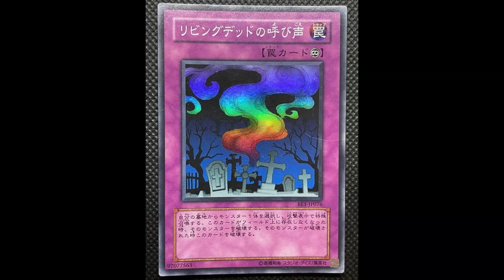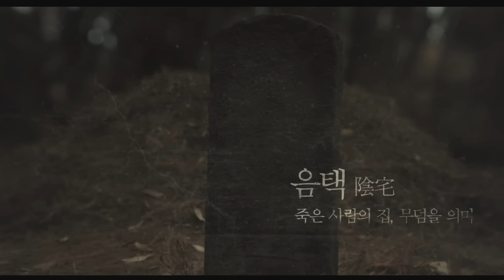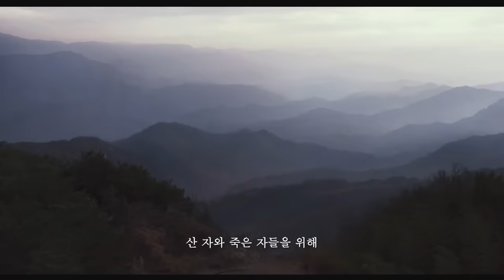[รีวิว][สปอย][สรุปเนื้อหา] Exhuma ขุดมันขึ้นมาจากหลุม คลิปเดียวจบ, รีวิว Exhuma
คลิป: รีวิว Exhuma ขุดมันขึ้นมาจากหลุม, สปอย Exhuma ขุดมันขึ้นมาจากหลุม

บอกตรงๆเลยครับตอนแรกกะว่าจะไม่ดูหนังเรื่องนี้เพราะปกติผมจะไม่ค่อยดูหนังเกาหลีเท่าไหร่เพราะฟังภาษาเกาหลีไม่ค่อยออก แต่ตัวอย่างหนังเรื่อง Exhuma ขุดมันขึ้นมาจากหลุม มีความน่าดึงดูดอย่างแรง ถ้าถามว่าน่าดึงดูดตรงไหนก็คงต้องตอบว่า ตรงที่เราไม่สามารถคาดเดาเนื้อหาของมันได้นะสิ Exhuma ขุดมันขึ้นมาจากหลุม เป็นหนังที่ดูตัวอย่างแล้วคาดเดาเนื้อหาไม่ได้มันจึงมีความน่าสนใจเพราะหนังผีโดยมากมักจะเดาเนื้อหาและตอนจบได้จากตัวอย่างหนังแล้ว ความน่าสนใจของเรื่องจึงลดลงอย่างมากผมจึงไปดูหนังเรื่องนี้ครับ แล้วก็ต้องประทับใจอย่างมากเพราะ Exhuma ขุดมันขึ้นมาจากหลุม เป็นหนังที่ไม่ต้องมี Jump Scare ไม่ต้องมีผีมายืนกันจะๆ ก็หลอนได้ มุมกล้องและบรรยากาศของเรื่องถ่ายทำได้ดีมากจนคนดูรู้สึกเสียวสันหลังวาบไปกับฉากต่างๆของหนัง การเล่าเรื่องก็เรียงลำดับได้ดีและน่าสนใจ ติดอย่างเดียวคือเรื่องนี้ไม่มีพากย์ไทยบวกกับตัวหนังจะไม่เฉลยปมออกมาตรงๆแต่คนดูต้องจับการกระทำของตัวละครในเรื่องเอาเองจึงทำให้ผู้ชมงงได้ๆง่ายๆเพราะต้องกวาดสายตาไปอ่านซับและต้องตีความเนื้อหาเรื่องไปพร้อมๆกัน โชคดีที่ผมดูหนังเรื่อง Exhuma ขุดมันขึ้นมาจากหลุม ในโรงใหญ่ของเมเจอร์ซึ่งเห็นซับได้ชัดเจนกว่าโรงหนังทั่วไปจึงช่วยได้เยอะเลยครับกับหนังผีที่มีทั้งความมืดและการต้องตีความหนังด้วยตัวเองแบบนี้ ผมกล้าพูดได้เต็มปากเลยครับ Exhuma ขุดมันขึ้นมาจากหลุม เป็นหนังผีที่ดูแล้วอาจงง แต่โคตรสนุกจนติดอันดับหนังที่ต้องดูให้ได้ซักครั้งหนึ่งในปี 2024 เลยครับ

หมายเหตุ: [รีวิว][สปอย][สรุปเนื้อหา] Exhuma ขุดมันขึ้นมาจากหลุม คลิปเดียวจบ, รีวิว Exhuma นี้ทำขึ้นเพื่อความรู้และความบันเทิงสำหรับผู้ที่ประสงค์หาข้อมูลเพิ่มเติมในส่วนที่ไม่เข้าใจหรือพลาดส่วนสำคัญไปหลังรับชมภาพยนตร์เป็นที่เรียบร้อยแล้ว และ สร้างเพื่อเป็นข้อมูลอ้างอิงสำหรับผู้ที่ต้องการรับฟังเนื้อเรื่องก่อนชมภาพยนตร์ของจริงเพื่อที่จะได้ไม่พลาดสาระสำคัญของเรื่องขณะรับชม ใครยังไม่ได้รับชมภาพยนตร์ของจริง อย่าลืมไปรับชมกันเพื่ออุดหนุนและเป็นกำลังใจต่อผู้สร้างและนักแสดงกันด้วยนะครับ ขอให้รับชมภาพยนตร์อย่างสนุกครับ

Exhuma ขุดมันขึ้นมาจากหลุม
Exhuma
ขุดมันขึ้นมาจากหลุม
ขุดมันออกมาจากหลุม

2.14 ชั่วโมง

ฉาย
โรงหนัง

Jang Jae-hyun

Choi Min-sik รับบทเป็น Kim Sang-deok
Kim Go-eun รับบทเป็น Hwa-rim
Yoo Hae-jin รับบทเป็น Yeong-geun
Lee Do-hyun รับบทเป็น Bong-gil
Kim Jae-cheol รับบทเป็น Park Ji-yong

Chapters
0:00 - เกริ่นนำ
1:12 - สปอย Exhuma ขุดมันขึ้นมาจากหลุม
21:22 - รีวิว Exhuma ขุดมันขึ้นมาจากหลุม